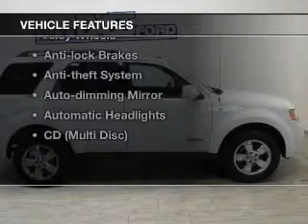2008 Ford Escape - Sheffield OH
Year: 2008
Make: Ford
Model: Escape
Trim: Limited
Engine: 3.0 L, 6 cylinder
Transmission:
Color: White
Mileage: 147238
Address:
5050 Lorain Rd